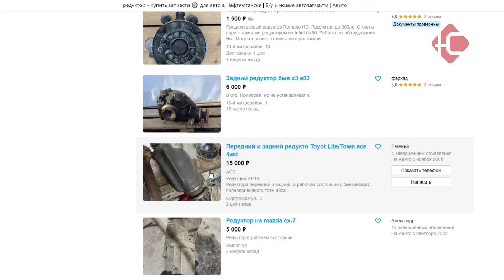Бдительность горожан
Ножевое ранение, наркотики и аферисты. Как сообщают сотрудники полиции, в минувшие выходные произошло 14 преступлений. Всего в дежурную часть поступило 190 обращений от нефтеюганцев. Подробности расскажет Алина Морозова.

В минувшую субботу правоохранители задержали несколько горожан, у которых были обнаружены 4 свертка в изоленте. В них оказался синтетический наркотик общей массой почти 5 грамм. Напомним, на прошлой неделе завершилась акция "Сообщи, где торгуют смертью".

"В рамках указанной акции действительно поступает информация от неравнодушных жителей города о противоправных действиях и подозрительных лицах, которые могут быть причастны к незаконному обороту наркотических средств. В данном случае также поступила информация о том, что несколько жителей города копаются в снегу, предположительно ищут закладки наркотических средств".

В другой день была задержана 44-летняя местная жительница, которая нанесла телесные повреждения своему приятелю.

"Инцидент произошел в 6-ом микрорайоне города. Женщина в ходе ссоры со своим знакомым нанесла несколько ножевых ранений ему в грудь. По данному факту возбуждено уголовное дело по части второй статье 115 Уголовного кодекса "Умышленное причинение легкого вреда здоровью".

Жертвами мошенников стали сразу два местных жителя, которые попались на уловки в Интернете. Так 24-летний нефтеюганец собирался купить редуктор для автомобиля, перевел якобы продавцу 32 тысячи рублей, но товар так и не получил. В другом случае женщина хотела купить породистого щенка.

"В течение дня были сомнения. То одна нестыковка, то вторая. В конце концов, выяснилось, что да - это мошенники. Впервые за свою жизнь столкнулась с таким. - Какую сумму вы потеряли? - 13.280".

Всего за минувшие дни в городе произошло 6 ДТП без пострадавших. Госавтоинспекторы задержали одного пьяного водителя, а еще один отказался проходить медицинское освидетельствование.